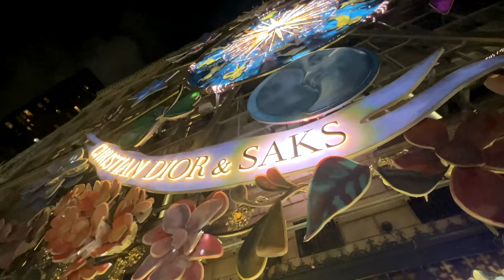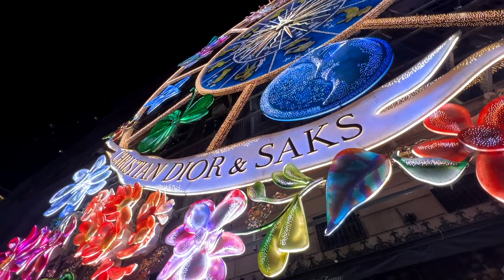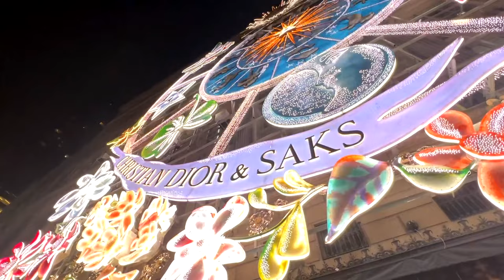Saks Fifth Avenue Holiday Light Show & Dior Windows 2023 - Dior Carousel of Dreams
Hi Everyone! It's J'adore New York♡
Thanksgiving is over and New York City is now in the Christmas holiday mood!

In this video, I will introduce you to the light show at Saks Fifth Avenue and the Dior Christmas show window, Dior Carousel of Dreams during the winter season!
This is the first time Saks has collaborated with a luxury fashion house for its annual holiday initiative.
Take your time and enjoy the spectacular illumination that will make you feel as if you have wandered into a Christmas theme park.

Everywhere in New York City is filled with Christmas lights during the holiday season!

Below are the details of the light show held during the holiday season at Saks Fifth Avenue, a luxury department store in New York City.

【Saks Fifth Avenue Light Show 2023】
Dates: November 21, 2023 - January 5, 2024
Show hours: Every day from 4:35 p.m. to 10:35 p.m.

We will continue to deliver new videos featuring recommended spots in New York and around the world.

License Number y07UCX